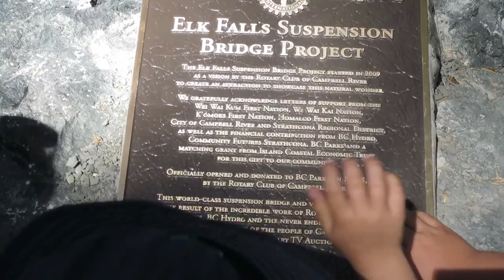Elk Falls Suspension Bridge | Campbell River, BC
Filmed on the incredible Canon s120!

Elk Falls Suspension Bridge in Campbell River, BC is the newest suspension bridge in British Columbia (at the time of filming this) and the highest on suspension bridge on Vancouver Island!  We decided to take a road trip up to Campbell River to explore the area and see the incredible water fall.